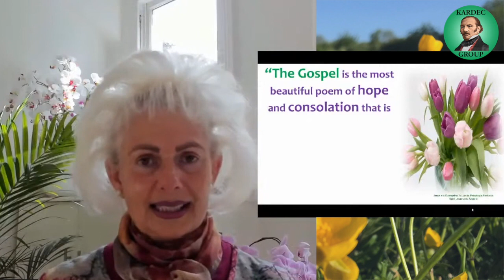A positive, proactive approach to family wellbeing [Evanise M Zwirtes - SPIRITISMx 2020]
SPIRITISMx 2020: A positive, proactive approach to family wellbeing
Evanise M Zwirtes. London, UK.

Transpersonal Psychotherapist. Founder and president of The Spiritist Psychological Society.

SPIRITISMx 2020: What a Wonderful World (7th & 8th November 2020)
16 short insightful lectures to help us appreciate our journey on this planet.

This free online event was broadcast on the Kardec Group YouTube channel and Kardec Group Facebook page.
The full video for each block can be found on the Kardec Group YouTube channel.

AGENDA AND LINKS TO ALL TALKS

Block 1 – 15:00
Kardec’s life: a model for overcoming challenges.

Education: tools for constructing Spiritist knowledge.

Paul of Tarsus: weaving the new version of me.

Spiritist consciousness: paths of inner reflection.

Block 2 – 18:00
Spiritist movement in the world: a path of collaboration.

Life: what a wonderful gift.

Compulsive behaviours: the importance of self-acceptance.

The world upside down: changing the perspective.

Block 3 – 15:00
The role of the Spiritist centre in the era of regeneration.

Me and my many “mes”: from conflict to conciliation.

Charity from a Spiritist philosophical perspective.

The wonderful world that pain brings to life.

Block 4 – 18:00
A positive, proactive approach to family wellbeing.

Can we make the world of work wonderful?

Mediumship: a perspective from the other side of life.

The immortalist perspective applied to our day-to-day lives.

Kardec Group is comprised of the Spiritist Society of Windsor and Maidenhead and Spiritist Society of Bicester.